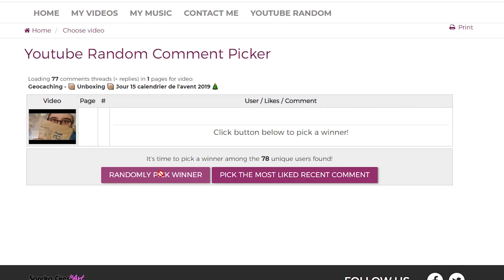Geocaching - 📦 Unboxing 📦 Jour 16 calendrier de l'avent 2019 🎄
Seizième jour de l'Unboxing du calendrier de l'avent de chez Cache village ! Retrouvez moi tous les jours à 16H du 1er au 24 décembre pour suivre l'intégralité de l'Unboxing.▼ DÉROULE LA DESCRIPTION ▼

►Pour nous écrire et nous envoyer des petites choses :
Geocaching With Lampay
320 rue des barrières
APT 20 Res les portes de l'océan
85800 Le Fenouiller

►Découvre notre boutique de T-shirt et Goodies pour faire partie de la team ^^